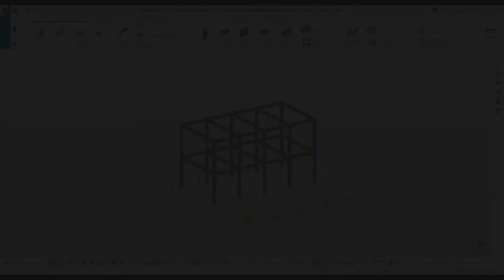Tutoriales MEI Tekla | 4.3 Resistencia al fuego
Resistencia al fuego: Asigna la propiedad FireRating a los objetos, cuando corresponda.

Consejo: aplicar el estándar existente utilizado en el país correspondiente.